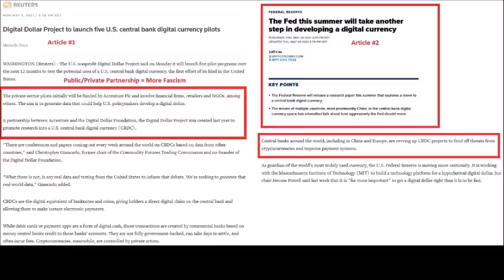5 New Public/Private Partnership Pilot Programs To Scale Up Fedcoin Aka Digital Dollar Faster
Digital Dollar Project to launch five U.S. central bank digital currency pilots

The Fed this summer will take another step in developing a digital currency

Commit to tipping us monthly for our hard work creating high level, thought provoking content that includes interviews with top experts, analysis and short videos about investing and the economy
Send Bitcoin to: 1N5iDrazojYX5rWxmoyp982RDXJzJrFoPC
Send Ethereum (ETH) to: 0x748dD59fA5d5dF80E8C0038DD4F60DAb810fe61a
Send Litecoin to: MW7g44j5FX9CYEkvfPvxsW5dFjHY84yup4
Send DASH to: XuEEhWptwf1XxP2nFYQxmBfBBJYehqRoBJ
Send Zcash (ZEC) to: t1MGcxyWpiH6JeyF9nnWHw9poRpvTW4PT6S
Send Bitcoin Cash (BCH) to: qr7mp7f053rwnpxalxljl3f9x5tulzv53ya88d7wch